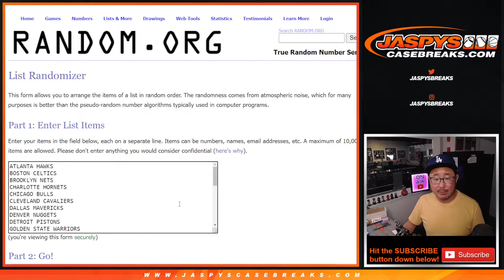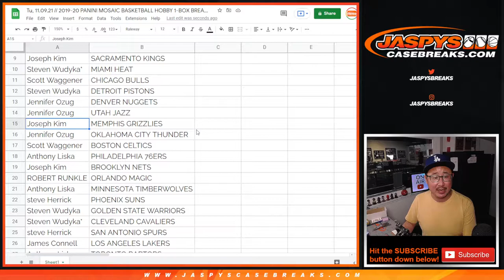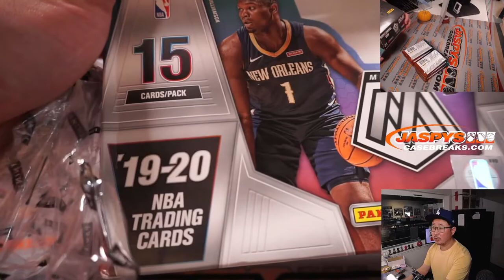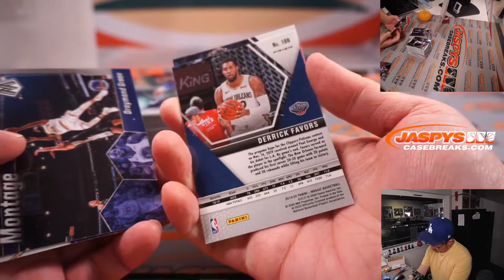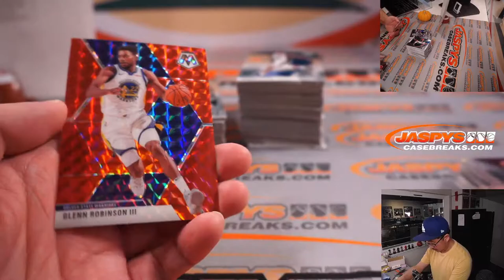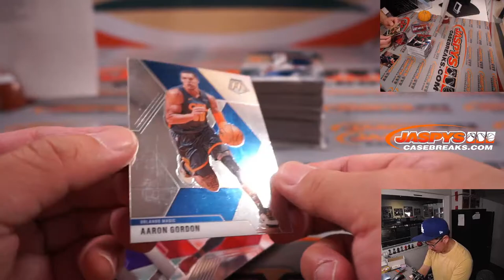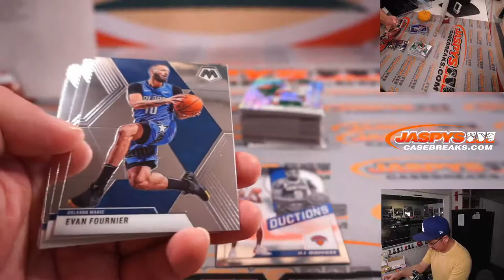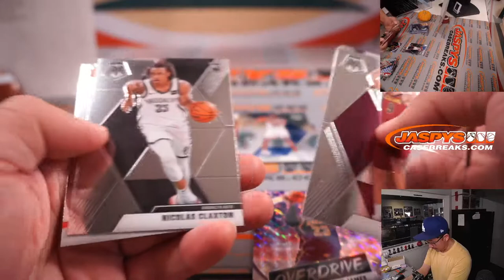Tu, 11.09.21 // 2019-20 PANINI MOSAIC BASKETBALL HOBBY 1-BOX BREAK #3 *3 RT EACH*